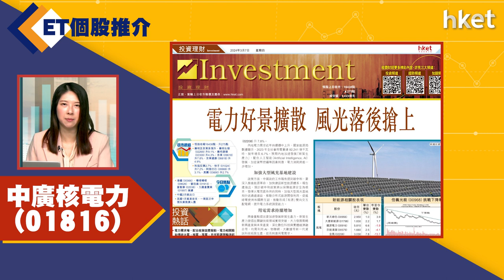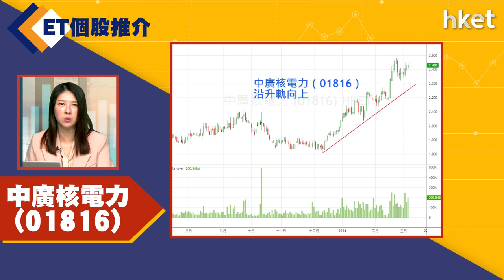【ET個股推介】中廣核電力（01816）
今日ET個股推介－中廣核電力（01816）